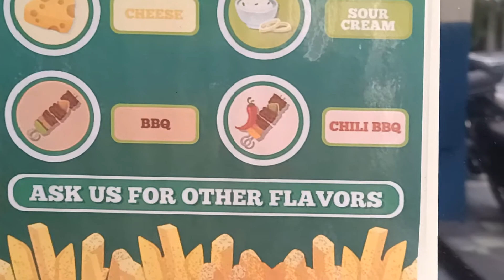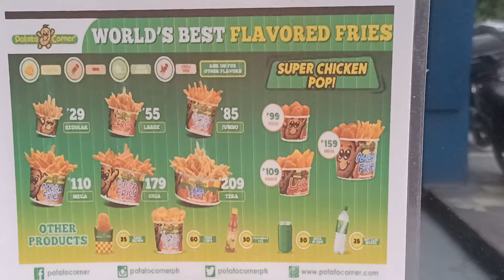Potato Corner Menu 2021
ULtimateCycLoneSLash
Date Recorded : Friday , 30 July 2021
Video recorded through Oppo Reno3 Pro